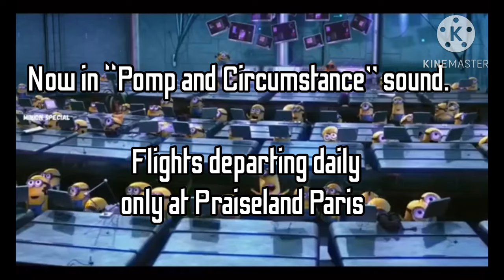Mission to Mars (Paris) - Trailer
Board a rip-roaring rocket and blast off into outer space to the mysterious red planet to the tune of “Pomp of Circumstance”.

So, there is a on-ride video that will be posting it for later on… See you in DiscoveryLand, everyone!

Here is the videos, I added!
Despicable Me (2010)
Zootopia (2016)

So, for the audio
Lightyear (2022)
Space Mountain (Disneyland) (1977)